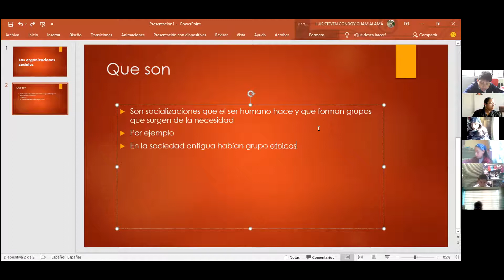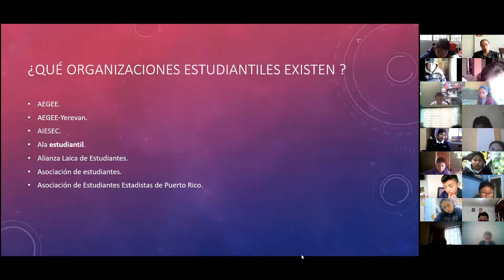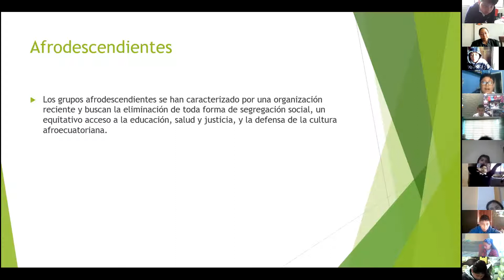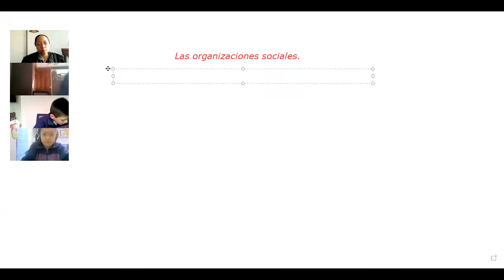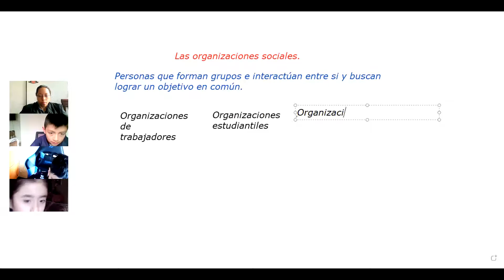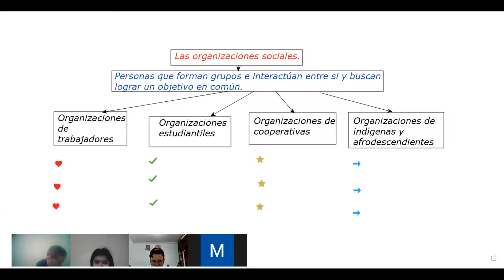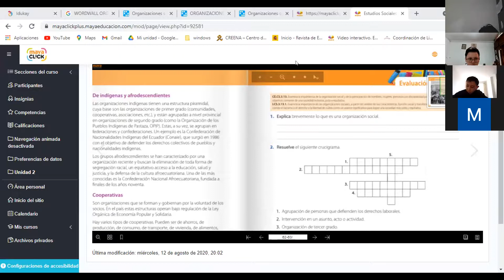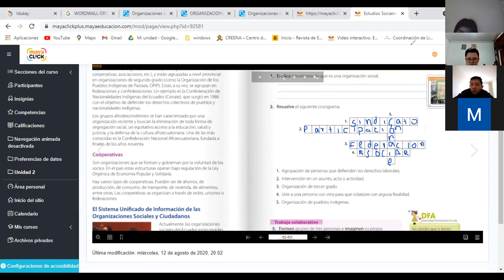7EGB B ESTUDIOS SOCIALES ALEXANDRA 18NOV2021